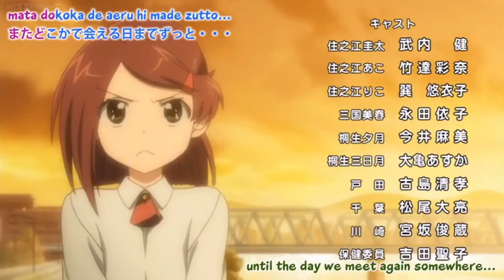Kiss x sis - Peeping at School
Kiss x sis